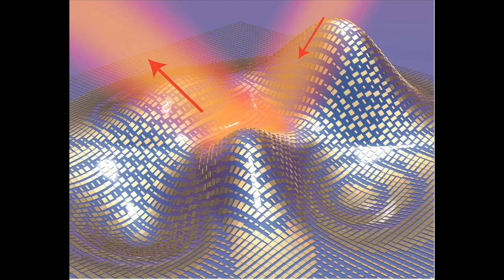Ultrathin Invisibility Skin Cloak makes 3D Objects Disappear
Scientists have devised an ultra-thin invisibility “skin” cloak that can conform to the shape of an object and hide it from detection with visible light.
Although this cloak is only microscopic in size, the principles behind the technology should enable it to be scaled-up to conceal macroscopic items as well.
Working with brick-like blocks of gold nanoantennas, the Berkeley researchers fashioned a “skin cloak” barely 80 nanometers in thickness, that was wrapped around a three-dimensional object about the size of a few biological cells and arbitrarily shaped with multiple bumps and dents. The surface of the skin cloak was meta-engineered to reroute reflected light waves so that the object was rendered invisible to optical detection when the cloak is activated.
This is the first time a 3D object of arbitrary shape has been cloaked from visible light.
This short video clip shows how the activation of a metasurface cloak made from an ultrathin layer of nanoantennas can render a 3D object invisible. When the cloak is turned “on,” the bump-shaped object being illuminated in the center white spot disappears from view. The object reappears when the cloak is turned “off.”
Video courtesy of Xiang Zhang and his research group, Berkeley Lab/UC Berkeley.